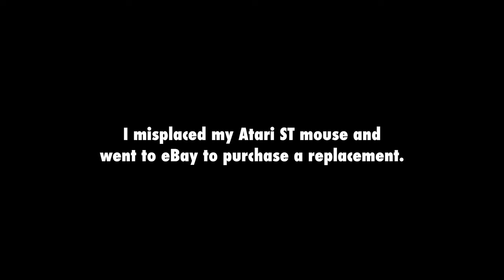Atari ST Mouse Cleaning and Rehabilitation!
Sometime in the last year or so I misplaced or lost my original Atari ST mouse. So I went over to eBay and picked up a used one and it arrived in NASTY condition. So in this fun little video I take it apart and clean 'er up!